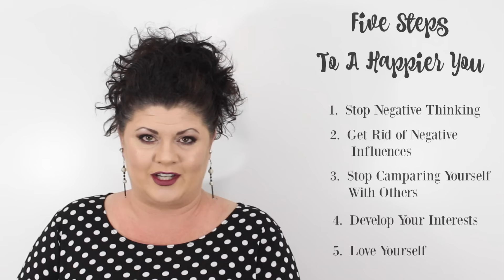LIFE HACKS | 5 STEPS TO A HAPPIER YOU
Join me today for another Life Hacks video and find out 5 easy steps you can take to become a happier you.

LIGHTING

——TRIPOD——
Sunpak Ultra 6000PG

CAMERA

Canon EOS Rebel T4i DSLR with 18-55mm EF-S IS II Lens:

——SD CARD———-

ScanDisk Extreme

Editing Software

Movie on the Mac Book Pro 15” Retina Display:

chit chat videos, advice, counseling, how to,